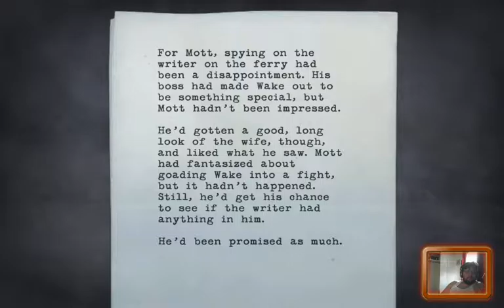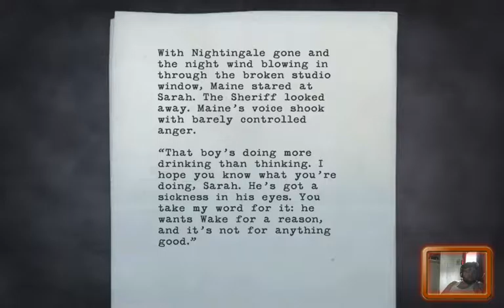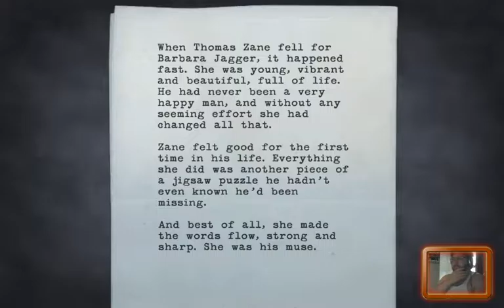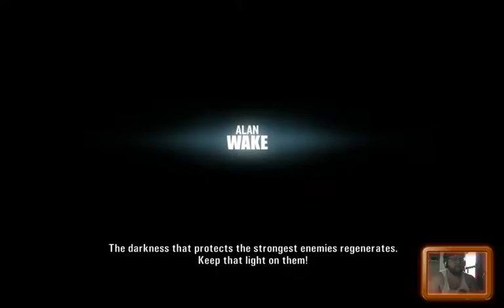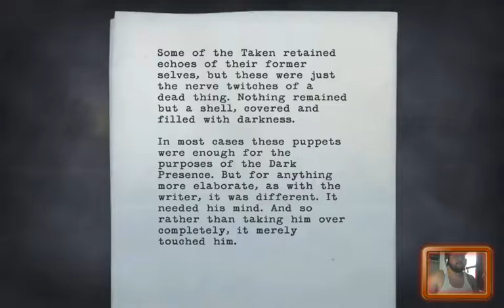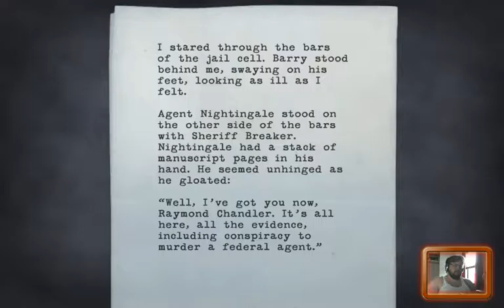Alan Wake Ep 3 Pt 3